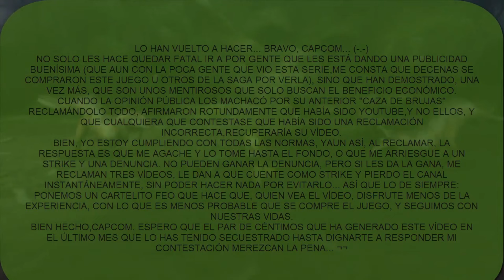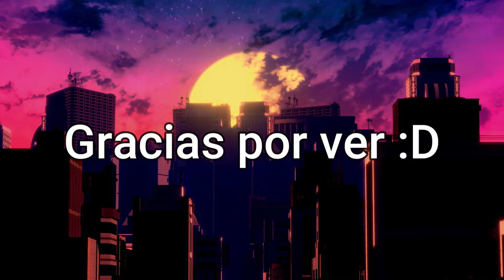Mejores Momentos Rangu Monster Hunter Tri - #3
Ostia, que si que es el desierto de MHRise.

Outro:
SKYLINE by VISUALDON